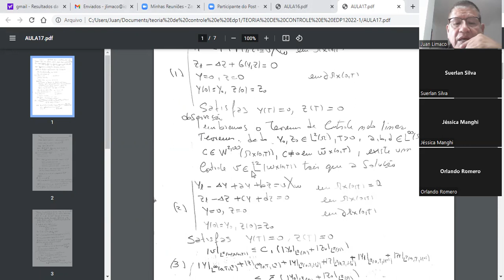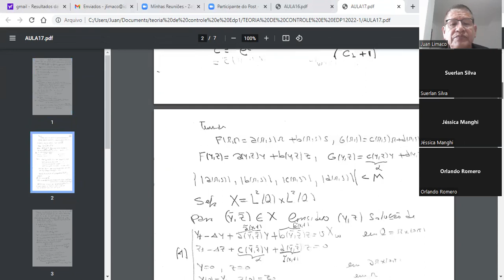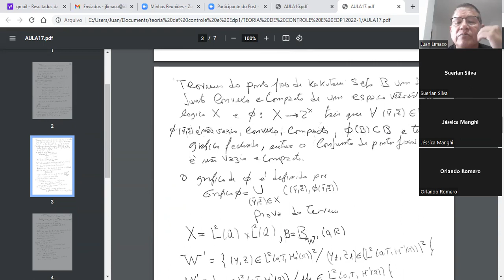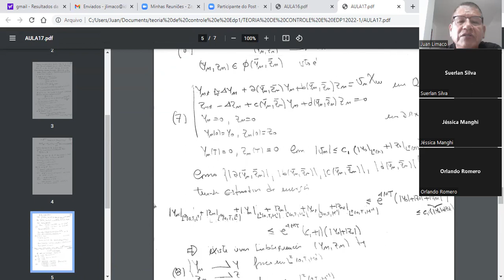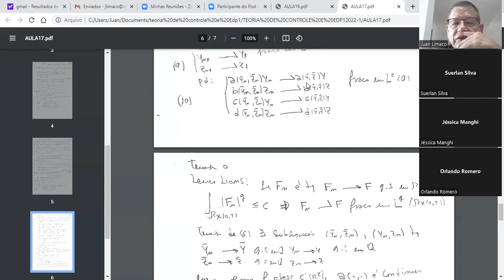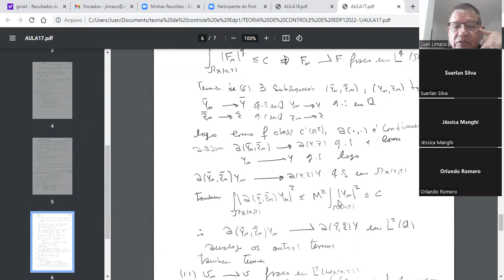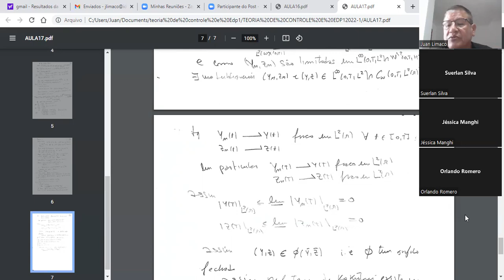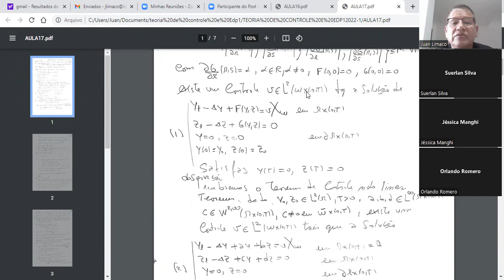AULA17-TEORIA DE CONTROLE E EDP1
Nesta aula continuaremos estudando o controle nulo de um sistema parabolico nao lineal com um control fazendo uso do teorema de ponto fixo de Kakutani